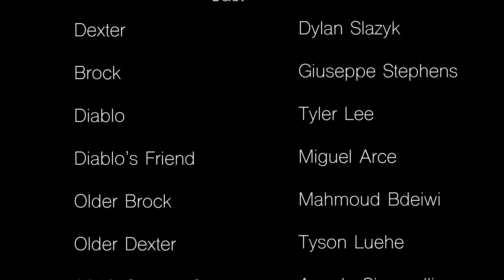TIME MACHINE BULLSHIT ( EPISODE 4 )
This is an original web series created for a college acting course.